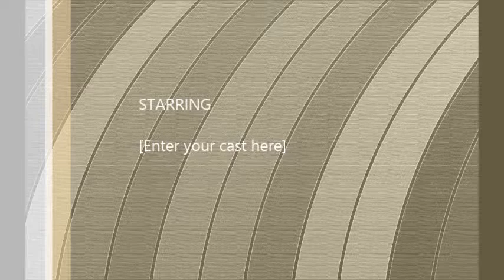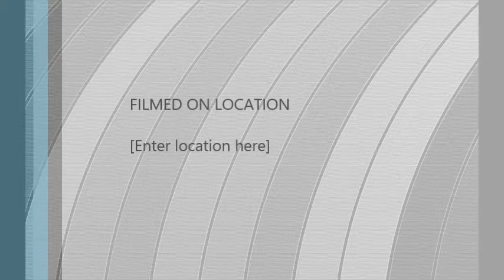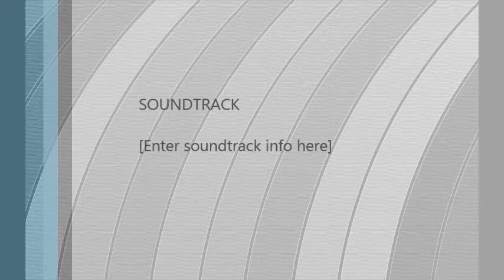dj black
1.Bingo Players& Knyfe Party - Rattle LRAD
2.Avicii - Wake Me Up
3.Amanda Lear - Queen of Chinatown
4.Tocadisco - Get Away
5.Robin Thicke - Blurred Lines
6.Linnzi Zaorski - Better Off Dead
7.Infinity Ink - Infinity
8.Example - The Way You Kiss Me
9.Calvin Harris - Drinking From The Bottle
10.David Guetta - Play Hard
11.Daft Punk - Get Lucky
12.Chris Lawyer - Mezara
13.Andain - Beautifull Things
14.John Dahlback - Everywhere
15.Calvin Harris - We'll Be Coming Back
16.Kistehén tánczenekar - Szájbergyerek 2013
17.Gary Chaos - La Trombete 2013